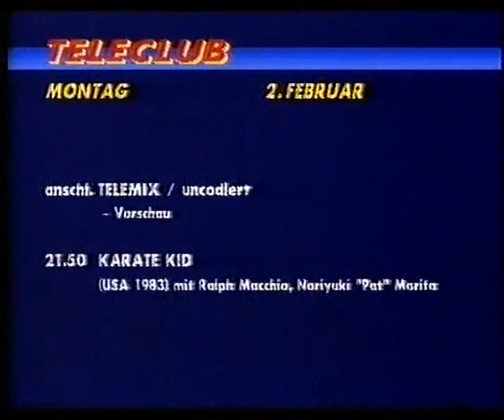Teleclub Programmvorschau, 02.02.1987